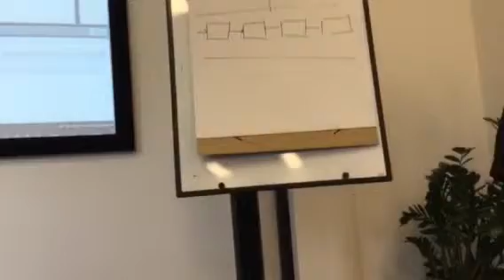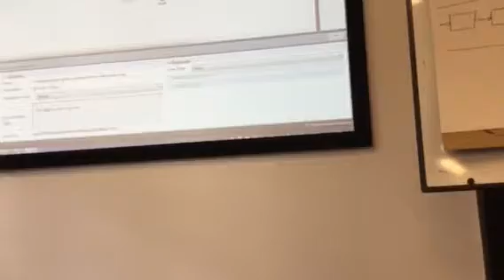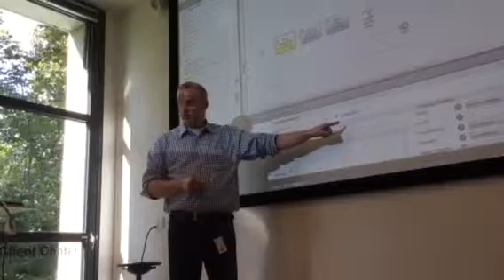KEA BPM development part 2